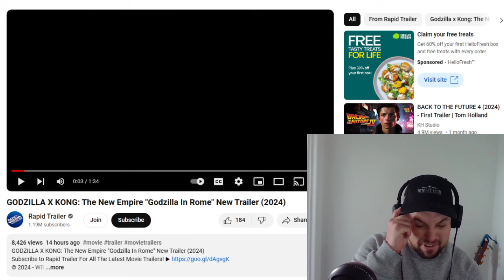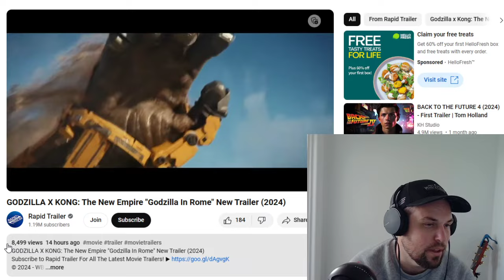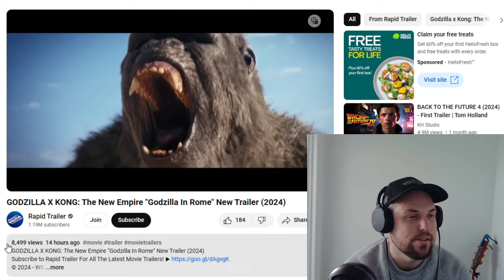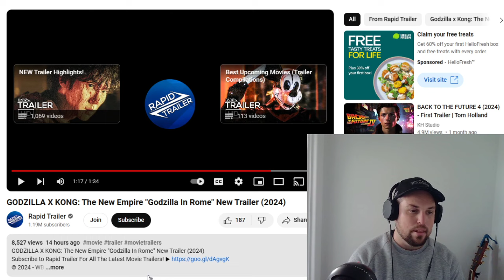Godzilla X Kong: The New Empire - Godzilla in Rome Trailer Reaction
Watching the latest Godzilla X Kong trailer/tv spot and giving my opinions, as well as my views on the Monsterverse and the Monarch TV show!